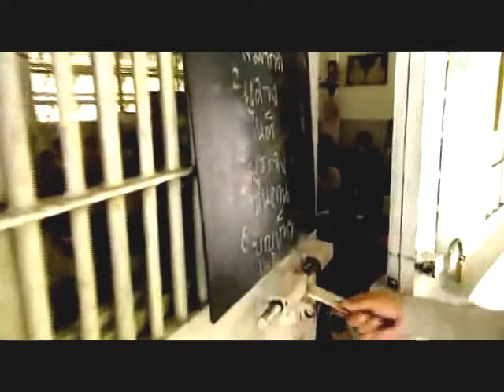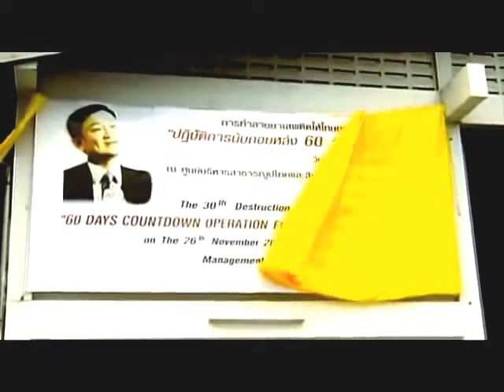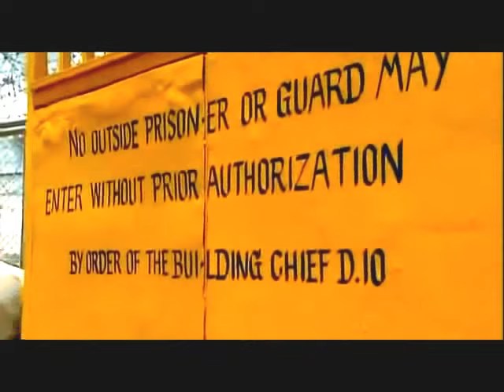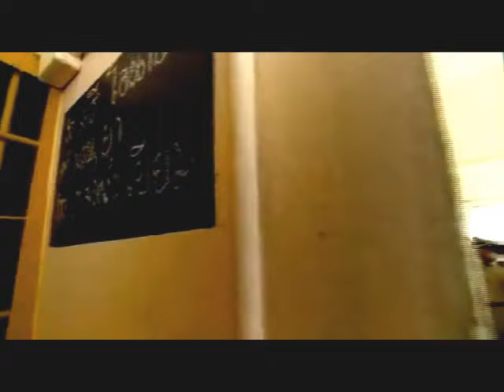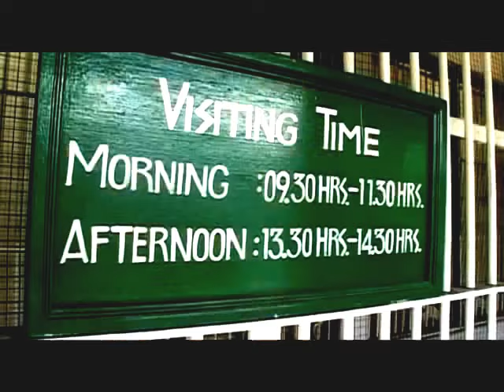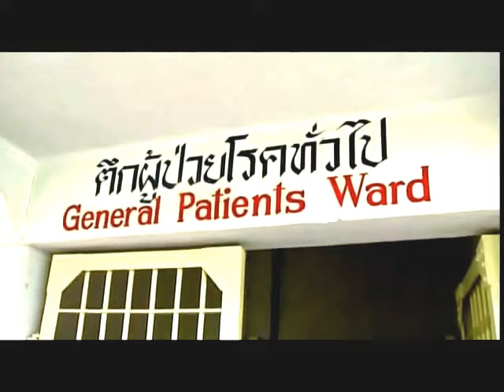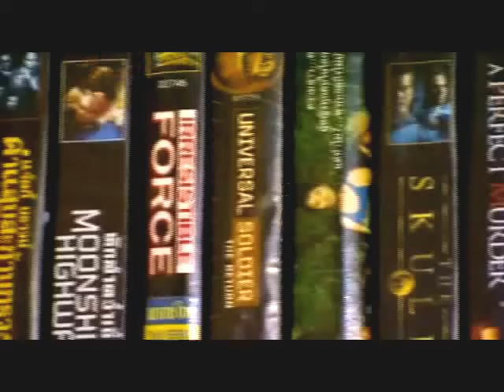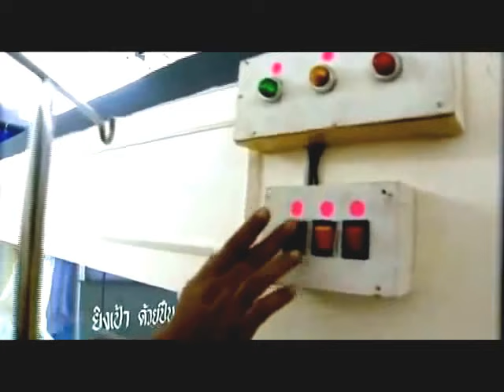Living In Hell - Bang Kwang Bangkok Prison Documentary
Bang Kwang Central Prison (Thai: บางขวาง) is a men's prison in Nonthaburi Province, Thailand, on the Chao Phraya River about 11 km north of Bangkok. It is a part of the Department of Corrections.